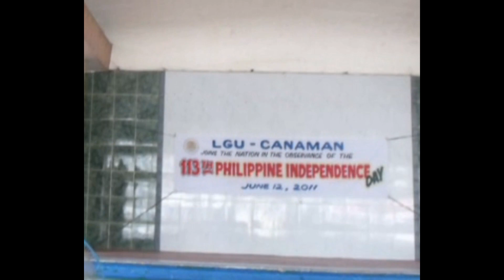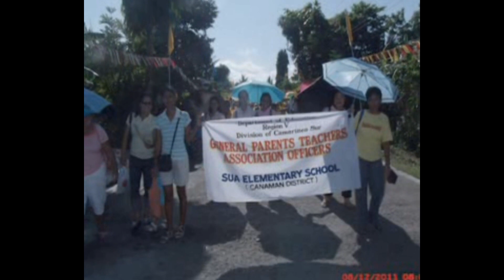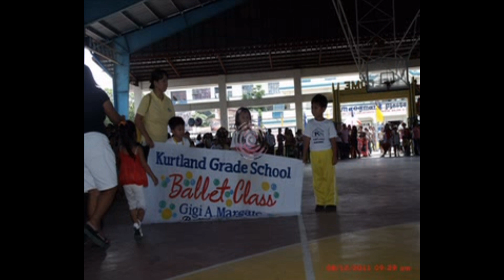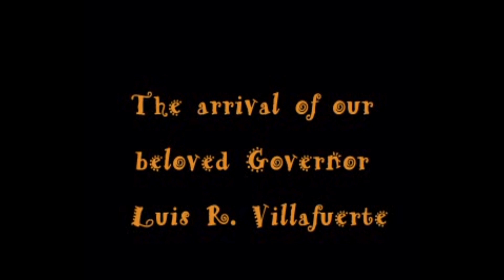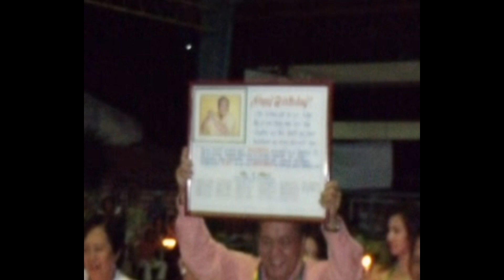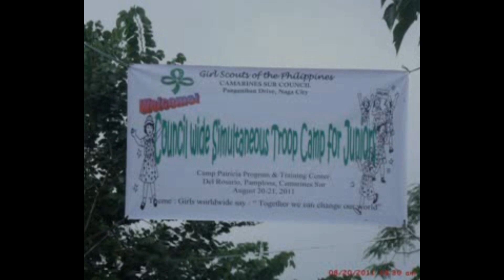2011 CANAMAN DISTRICT-Philippines School Activities